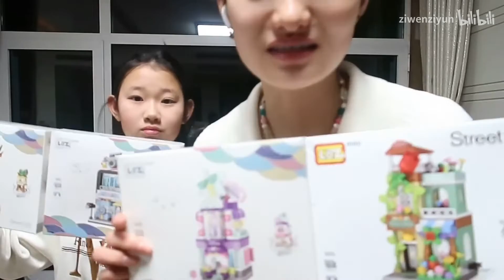VLOG07 2021的第一周 twins模特放假认真生活的一周｜断舍离衣服｜做饭｜开箱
2021的第一支vlog